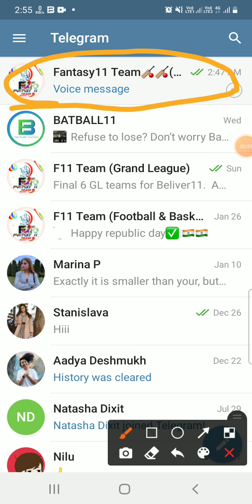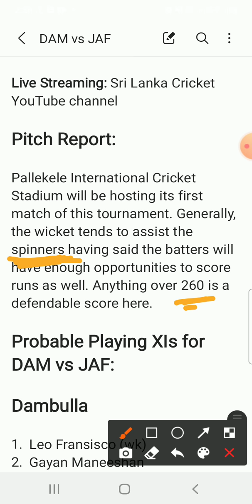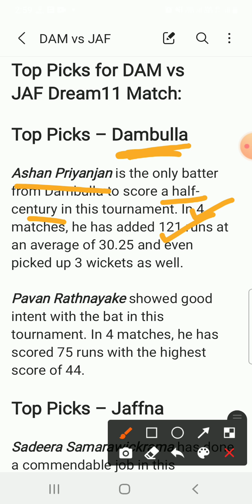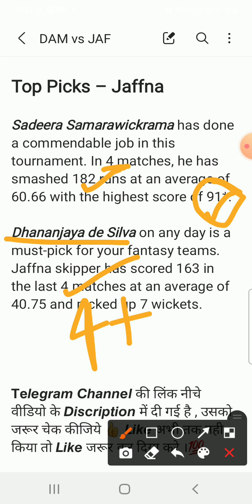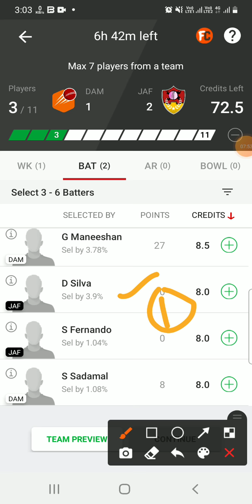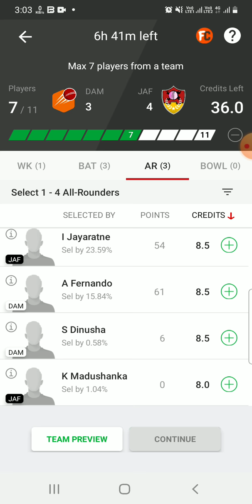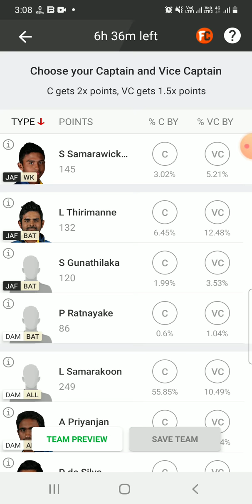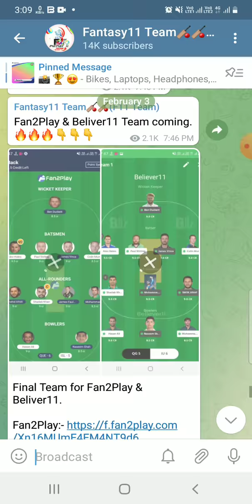DAM vs JAF Dream11 Team|| Sri Lanka NSL One-Day|| Dambulla vs Jaffna|| dam vs jaf dream11 prediction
Dambulla vs Galle dream11 prediction|| dam vs jaf 11th one day match

Dambulla vs Jaffna big players?
dam vs jaf dream11 team
dam vs jaf batting order
today NSL match live
dam vs jaf lineups live
dam vs jaf today match players
dam va jaf dream11
Dambulla vs Jaffna dream11 team
dambulla vs jaffna dream11 prediction
Dambulla vs Jaffna Live Streaming